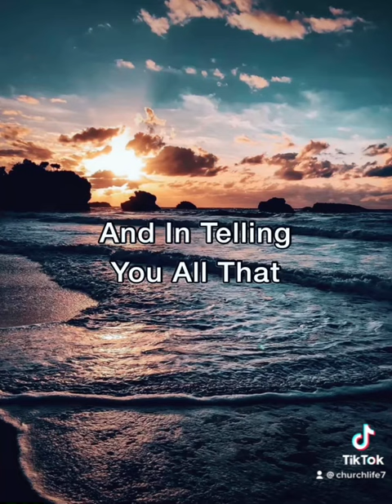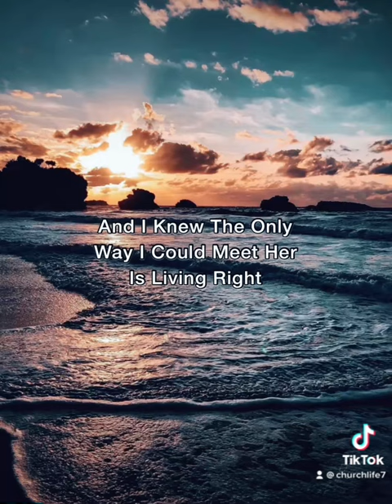Everything Happens For A Purpose!!!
This video was done when me, my sister, and mom got sick all at the same time. I pray this bless someone. In Jesus name amen ❤️🙏🏾✝️

Also Visit culture_of_god For Merch
There you’ll find Heavenly Reminders that has helped me. I pray they help y’all as well.

All support and prayers are greatly appreciated thanks.